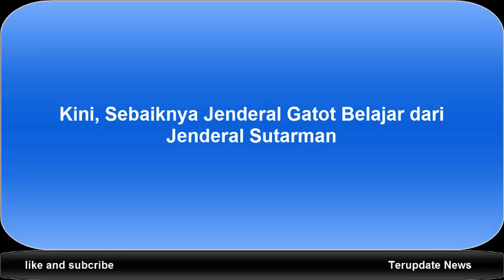Sebaiknya Jenderal Gatot Belajar dari Jenderal Sutarman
jika yang dimaksud Panglima TNI soal 5.000 pucuk senjata diduga ilegal yang diributkan itu maka sebaiknya Gatot belajar lagi sumpah prajurit.